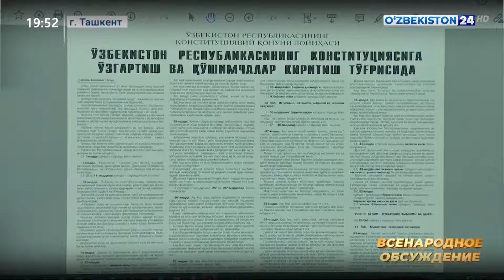Обсуждение проекта Конституционного закона на местах